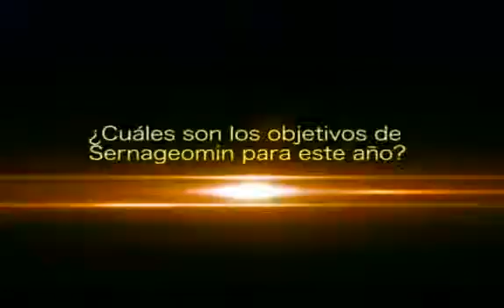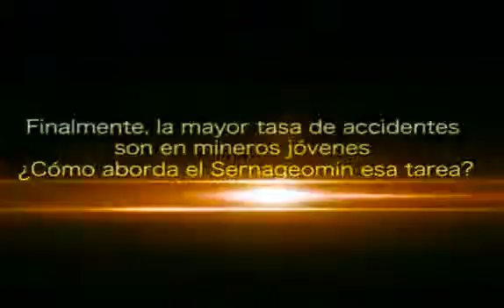Enrique Valdivieso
Actualizado el 19 jul. 2011